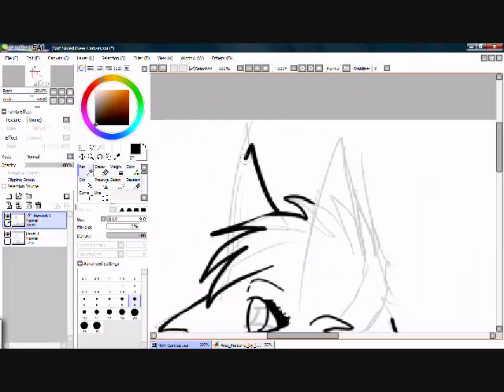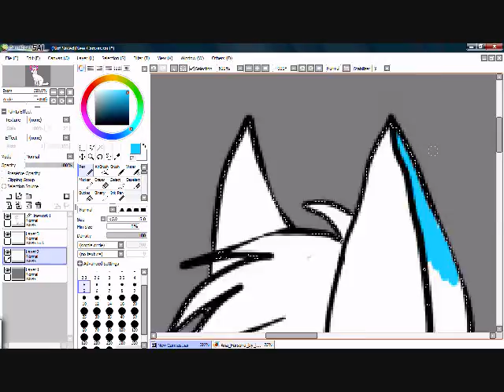Ana point commish.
I hope you like it~ ^w^